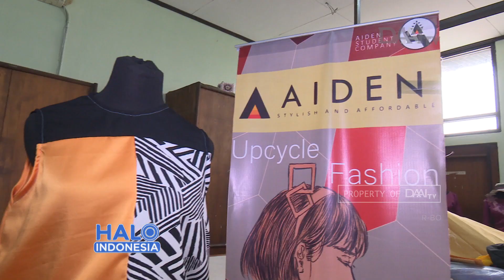Talkshow Halo Indonesia | Kreasi Gaya Busana Daur Ulang ( 1 )